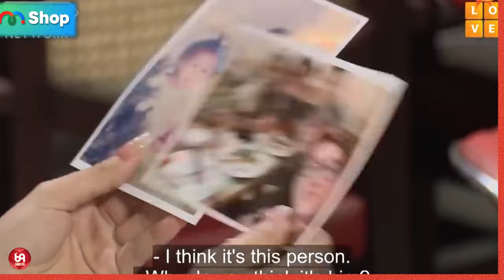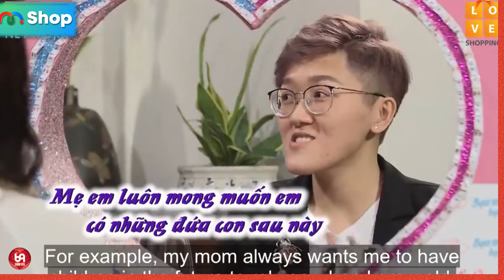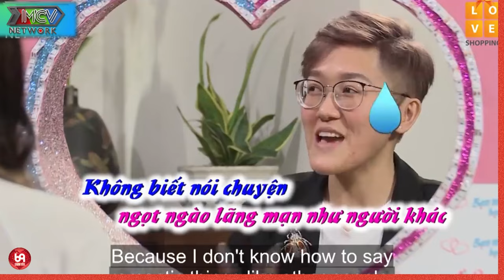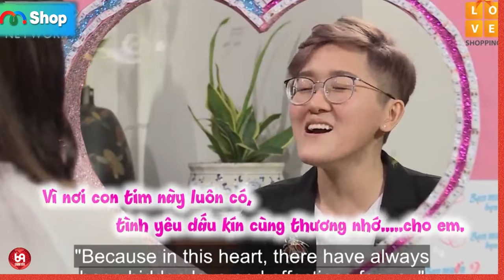Cặp đôi nói chuyện không khớp vậy mà phút cuối làm cả trường quá bất ngờ !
HAT_114
69 Cách Yêu là trang cập nhật những chương trình hẹn hò, ghép đôi, mai mối hot nhất hiện nay BẠN MUỐN HẸN HÒ, HẸN ĂN TRƯA, VỢ CHỒNG SON, YÊU LÀ CƯỚI, MAI MỐI CÙNG NGƯỜI LẠ